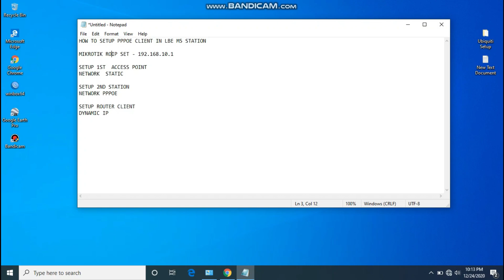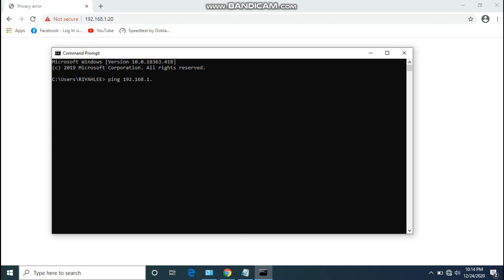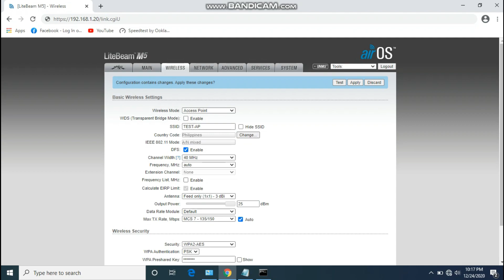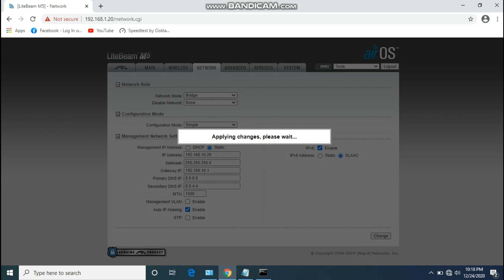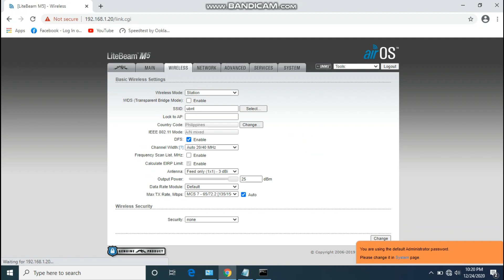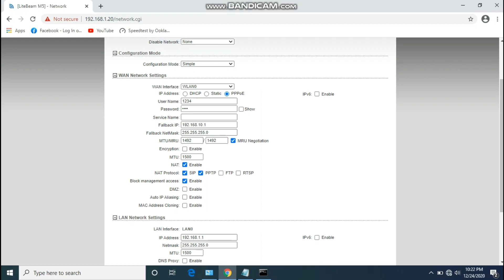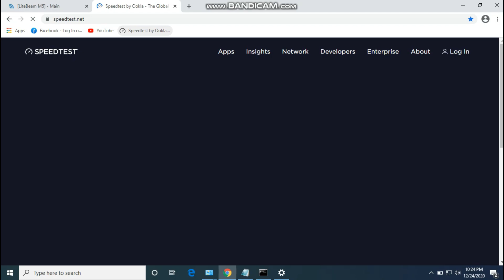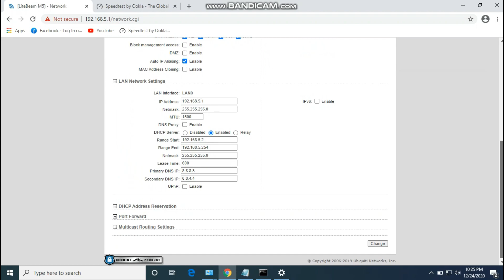How to Setup P2P PPPoE Station Litebeam M5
Mikrotik PPPoE SERVER
Station PPPoE
Remote Management Access
Dynamic Station Router
LessHastle Router Reset By Client